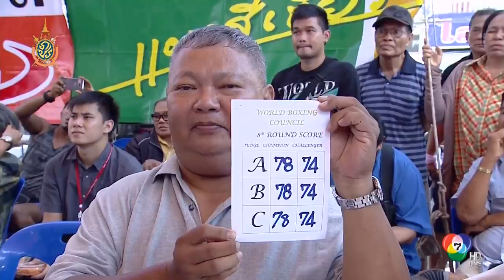Petch Sor Chitpattana vs Rambo Lagos เพชร ซีพีเฟรชมาร์ท vs แรมโบ้ ลากอส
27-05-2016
เพชร ซีพีเฟรชมาร์ท ป้องกันตำแหน่งแชมป์โลกเยาวชนรุ่นแบนตั้มเวต WBC กับ แรมโบ้ ลากอส (ฟิลิปปินส์) ในศึก WBC อยุธยา อยุธยาไนท์พลาซ่า ต้านยาเสพติด เมื่อวันศุกร์ที่ 27 พฤษภาคม 2559 ณ เวทีมวยชั่วคราว ตลาดอยุธยาไนท์พลาซ่า จ.พระนครศรีอยุธยา